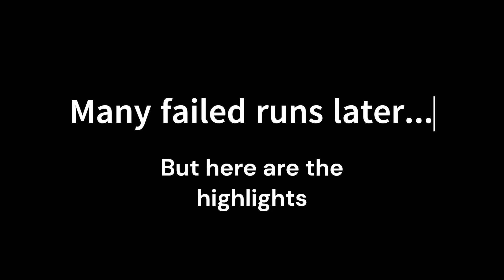So many Rough Runs - Inscryption #2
Our Inscryption journey continues! I cut out tons of the failed runs. This is just some major highlights. The proper run comes next ;)